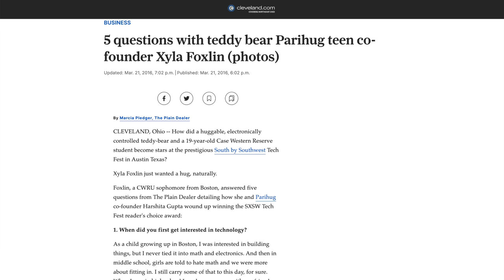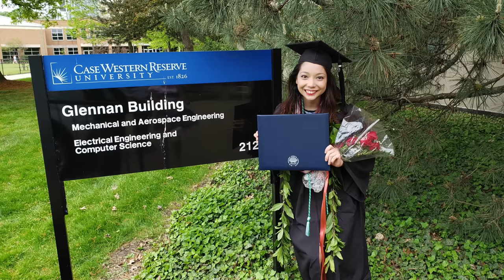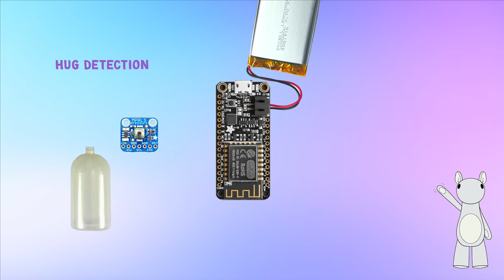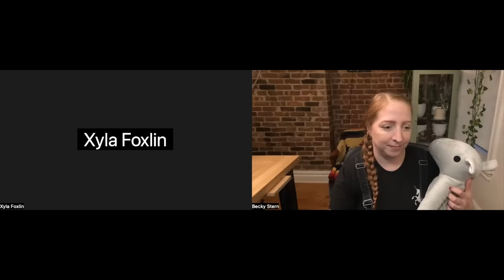I put a Computer in a Stuffed Toy Because I'm Lonely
All my favorite Amazon Items!:
(filming setup, safety gear, etc)

💌 SEND ME THINGS 📦 :
Xyla Foxlin
3727 W. Magnolia Blvd. # 174